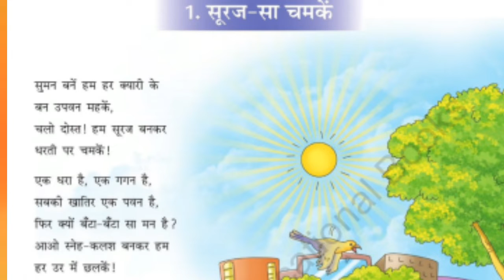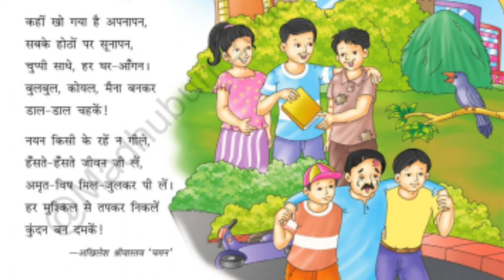St.Mark's public school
Std-6th CHP-1 suraj sa chamke(Hindi) Revision :part-2
Date:03/06/2020